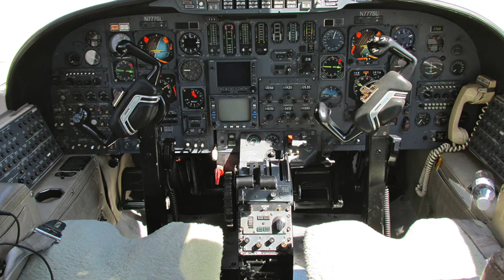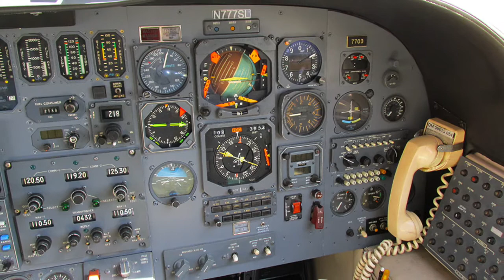Jet Quest - Cessna Citation 500 For Sale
Jet Quest offers this three owner since new Citation 500 for immediate sale.  The aircraft has an excellent pedigree and is a great candidate for the Stallion mods.